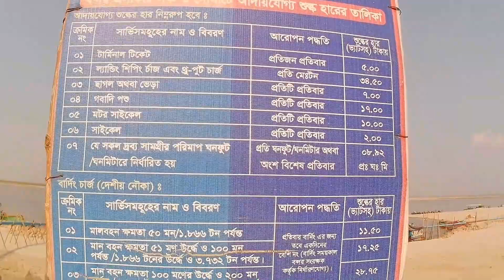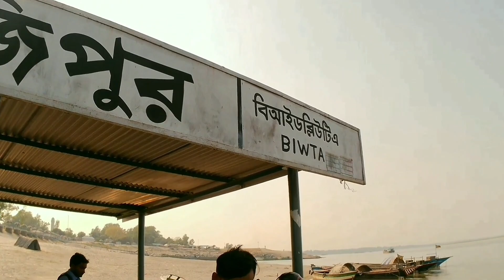মেঘাই খেয়াঘাট | সিরাজগঞ্জ কাজিপুর | যমুনা | Vlog video | OrbitBiker | সড়ক দুর্ঘটনা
Jamuna River is one of the three main rivers of Bangladesh. It is a major tributary of the Brahmaputra River. The earlier name of Yamuna river was Jonai river.
 Meghai Ferry Ghat is located in Kazipur Upazila of Sirajganj District on the banks of Yamuna River.
The earthquake of 1787 created the Yamuna river which separates Rajshahi and Dhaka. Maximum width of Yamuna river is 12000 meters.

Although the name is Meghai Ferry Ghat, the natural scenery and weather of this place have made a place in people's minds. Every day, countless people travel here. Here every day people from Sirajganj Kazipur and its surrounding areas and from different upazilas of Bogra district come here who are thirsty for travel.

যমুনা নদী বাংলাদেশের প্রধান তিনটি নদীর একটি। এটি ব্রহ্মপুত্র নদীর একটি প্রধান শখা। যমুনা নদীর পুর্ব নাম ছিলো জোনাই নদী।
 যমুনা নদীর তীরে সিরাজগঞ্জ জেলার কাজিপুর উপজেলায় মেঘাই ফেরিঘাট অবস্থিত।
১৭৮৭ সালের ভূমিকম্পে যমুনা নদীর সৃষ্টি হয় যা রাজশাহী ও ঢাকা কে আলদা করে। যমুনা নদীত সর্বাধিক প্রস্থ ১২০০০ মিটার।

নামে মেঘাই ফেরিঘাট হলেও এই জায়গার প্রাকৃতিক দৃশ্য আর  আবহাওয়া মানুষের মনে যায়গা করে নিয়েছে।প্রতিদিনই অসংখ মানুষের আনাগোনা হয় এখানে। এখানে প্রতিদিন সিরাজগঞ্জ কাজিপুর ও তার আশেপাশের বিভিন্ন যায়গা থেকে এবং বগুড়া জেলার বিভিন্ন উপজেলা থেকে এখানে আসে ভ্রমন পিপাসী মানুষ।

নদীতে নৌকা বা স্পিডবোট নিয়ে ঘুরতে পারবেন।আপনি বন্ধুবান্ধব নিয়ে নৌকা ভাড়া করে নাটুয়ার পাড়া চড়ে সারাদিন কাটাতে নিমিষেই দিন কাটাতে পারেন। ছুটির দিনে মানুষের আনাগোনা অনেকটা বেশি হয় তবে আপনি যদি নিরিবিলি পরিবেশ পেতে চান তো ছুটির দিন বাদে আসুন।

এখান থেকে আপনি নৌকা বা স্পিডবোট ভাড়া করার সময় দর-দাম করে নিবেন। আর যদি কোন প্রকার কোন ঝামেলায় পড়ে যান তো এখানে টুরিস্ট পুলিশের সাহায্য নিতে পারবেন।
 নদীর পাড়ে আছে সুন্দর সুন্দর চেয়ার যেখানে আপনি বসে নদীর সৌন্দর্য ও পাগলা হাওয়ায় মন ভাসাতে পারেন।

বগুড়া থেকে এখানে আসতে চাইলে প্রথমেই আপনাকে বাসে করে শেরপুর ধুনট মোড়ে আসতে হবে। তারপর আপনি ধুনট মোড় থেকে সি এন জি অথবা বাসে করে ধুনট বাজারে আসবেন। তারপর ধনট বাজার থেকে সি এন জি করে মেঘাই ঘাটে যেতে পারবেন আর যদি ঢাকা থেকে আসেন তো প্রথমে আপনাকে বঙ্গবন্ধু সেতু পর্যন্ত আসতে হবে তারপর বাসে করে সিরাজগঞ্জ আসতে হবে তারপর সিরাজগঞ্জ থেকে কাজিপুর আসতে হবে। তারপর কাজিপুর থেকে সি এন জি করে মেঘাই ঘাটে আসতে পারবেন।